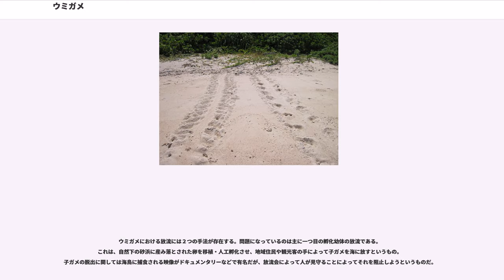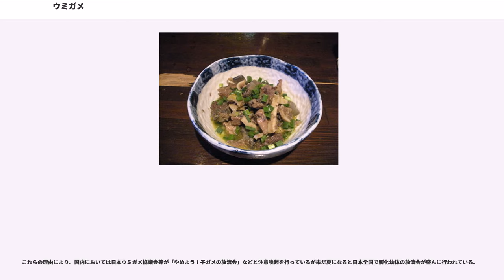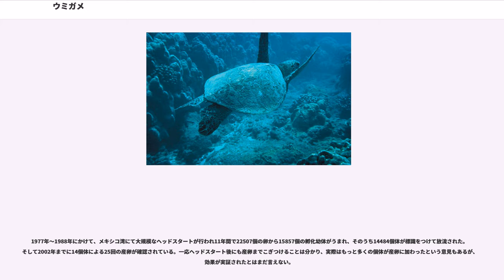ウミガメ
ウミガメ（海亀）は、カメ目ウミガメ上科（ウミガメじょうか、Chelonioidea）に分類される構成種の総称。現生種は2科・6属・7種が知られる。

熱帯・亜熱帯を中心に全世界の海洋に分布するが、南極海には分布しない。生活形態は種類によって異なり、ヒメウミガメやタイマイのように沿岸からあまり離れないものと、アカウミガメやオサガメのように外洋を長距離にわたって回遊するものとがいる。しかし白亜紀においては一部を除いて外洋を回遊することはなく、各地で多種多様なウミガメが繁栄していた。

四肢は上下に平たく、特に前脚は長大である。泳ぐときは前脚を櫂のように使って水を掻き、後脚で舵をとる。海中を羽ばたくように泳ぐ姿は優雅にも見えるが、敵から逃げる際などはかなりの速度で泳ぐ。甲は上下に平たく、後方に向かってすぼむ水滴形、もしくはハート形をしている。甲の表面は大多数のカメと同様堅固な甲板に覆われるが、オサガメは甲板がない。

カメとしては大型で、小型種のヒメウミガメでも成体になれば甲長60cmを超える。最大種オサガメは甲長2mに達し、ウミガメ上科のみならず現生カメ類の最大種でもある。化石種では中生代白亜紀の地層に生息したアーケロン "Archelon" spp.、新生代始新世のエオスファルギスなど、甲長2mを超すものが多数生息していた。

食道内側の上皮組織には棘状の角質突起が胃の方に向かって密に並び、これにより潜水・浮上して胃の内外に急な気圧差が生じても食物を逆流させず胃へ運び、食物の余分な水分を排出する働きがあると考えられている

基本的に生涯を海中で過ごしメスの産卵以外は陸上に上がらない。肺呼吸をする爬虫類なので、たまに海面に上がって息継ぎをする。採餌は海中で行い、海草、海綿動物、クラゲ、魚類、甲殻類などを食べる。食性は種類によって異なる。

産卵の際、メスは砂浜に上陸し、潮が満ちてこないほどの高台に穴を掘ってピンポン玉ほどの大きさの卵を一度に100個ほど産み落とす。産卵後、メスは後脚で砂をかけて卵を埋め、海へ戻る。砂の中に残された卵は2か月ほどで孵化し、子ガメは海へ旅立つ。小さい子ガメはほとんどが魚類や海鳥などに捕食され、成長できるのはわずかである。また砂浜から海に向かう最中も海鳥やカニ、フナムシなどに襲われる。これらの捕食動物は沿岸部に多く棲息しており、子ガメはその先にある外洋を目指す。そのための生理現象として、巣穴から脱出直後の子ガメにはフレンジーとよばれる特殊な興奮期があり、子ガメはおよそ丸１日寝ずに泳ぎ続けることができる。これは危険な沿岸部を素早く抜けるためのロケットエンジンのようなものであり、生きて外洋に辿りつくだけで生存率は大きく上がると言われている。外洋において子ガメは主にプランクトンを捕食し、身体が大きくなりプランクトンで栄養を賄えなくなった段階で沿岸部に帰ってくると言われているが、外洋を浮遊生活する子ガメを観察することは困難であり、どのような生活を送っているかは謎が多い。

ウミガメは産卵の際、「涙を流す」といわれるが、これは涙腺から体内に溜まった塩分を体排出しているのであり、正確には産卵中でなくとも常に彼らは「泣いて」いる。眼球の背後には、眼球自体に匹敵する大きさまで肥大化した涙腺が存在し、これにより体内に取り込んだ余分な塩分を濾過し、常に体外に放出することで体内の塩分濃度を調節している。頭骨は、この肥大化した涙腺を収めるために眼窩同士を隔てる骨の壁が退化し、失われている。

1980年に形態からウミガメ科をアカウミガメ属とヒメウミガメ属でアカウミガメ亜科、アオウミガメとタイマイ・ヒラタウミガメでアオウミガメ亜科に分割する説もあった。1996年に発表されたミトコンドリアDNAの分子解析ではアオウミガメが最も初期に分岐したと推定され、亜科は否定されている。

ウミガメとの関わりは古くからみられ、日本の童話中にも浦島太郎の説話があるように馴染み深い生き物である。人気怪獣のモデル（ガメラ）として映画などに利用されている。

日本における食用としてのウミガメの利用は、小笠原諸島におけるアオウミガメが最も有名である。1876年より日本領土となった小笠原諸島では、産業振興のためにアオウミガメ漁業が当時の農商務省により奨励された。アオウミガメ漁業は現在も行われているが、漁獲量は当時に比べて種の保全を考えて上限がきめられている（養殖も試みられている）。沖縄県でも八重山地方を中心に一定の漁獲割り当てがあり、料理店で刺身や汁物、から揚げなどで提供...